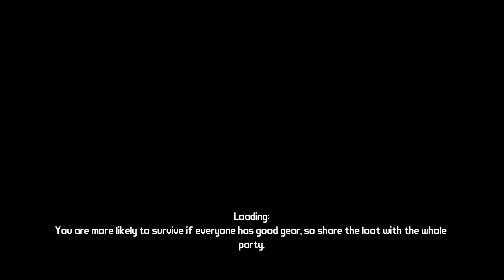Borderlands Part 030 - Middle of Nowhere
We go to a new location.